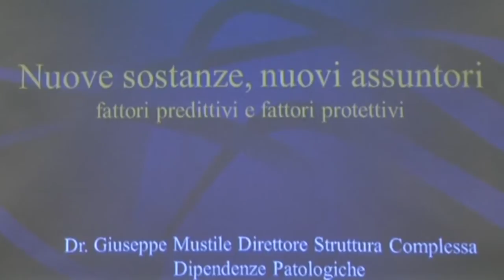Sert seminario in biblioteca